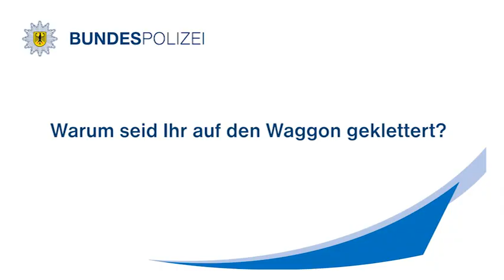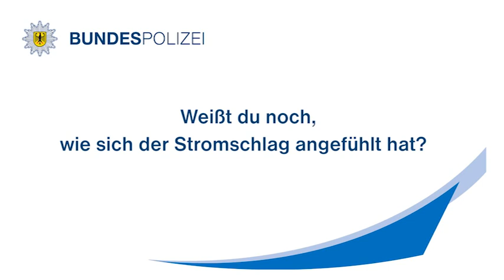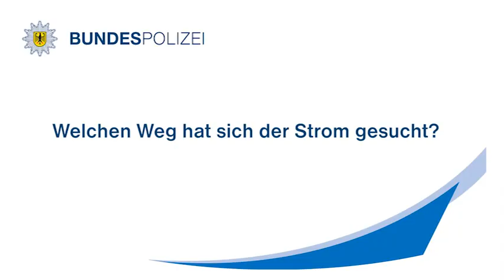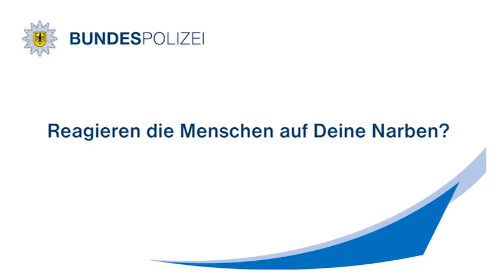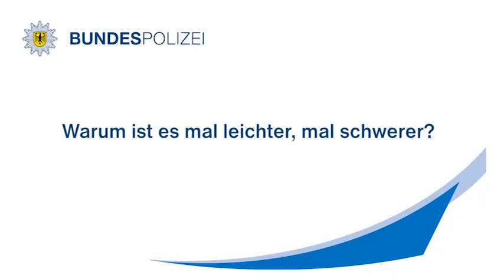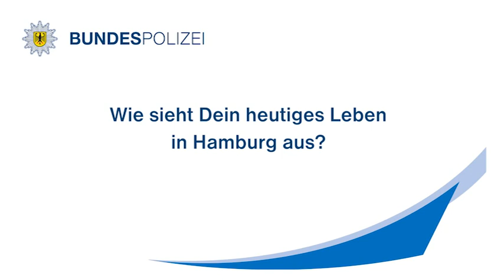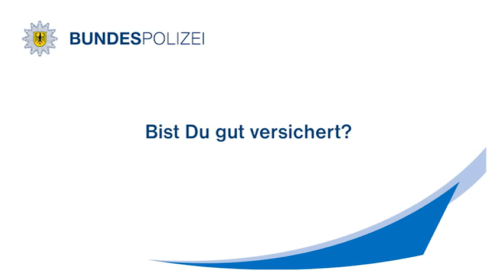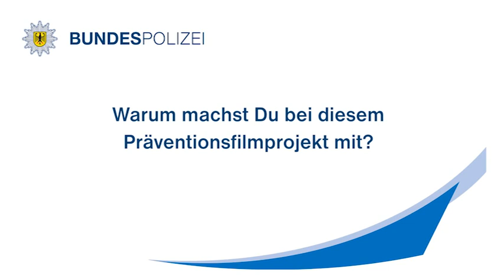Sucht Euch was anderes! – Die Überlebende eines Bahnstromunfalls erzählt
Fast monatlich verzeichnet die Bundespolizei Bahnstromunfälle von Jugendlichen. Die häufigsten Ursachen dabei sind das Klettern auf Waggons oder Strommasten, aber auch das S-Bahn-Surfen. Die meisten dieser Unfälle enden mit schwersten Verletzungen oder gar tödlich.

Im dritten Teil unserer Serie von Präventionsfilmen der Bundespolizei berichtet Vanessa, eine junge Frau, von ihrem Unglücksfall, um die Öffentlichkeit auf die vollkommen unterschätzte Gefahr von Bahnstrom aufmerksam zu machen.

Sie schildert, auf welch leichtsinnige Weise sie nachts auf einen Güterwagen geklettert ist und welche Folgen der Stromschlag hinterlassen hat. Durch eine riesige Portion Glück im Unglück überlebte sie den Unfall und erlitt nur ungewöhnlich wenige Verletzungen. Schilderungen der physischen sowie psychischen Verarbeitung des Unfalls spiegeln die Auswirkungen auf Vanessa und ihr Umfeld wider.